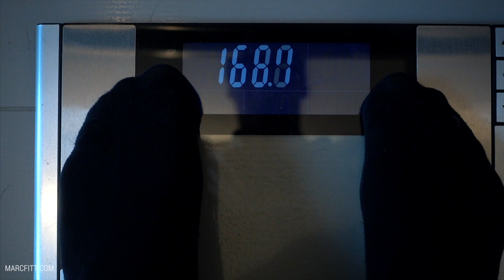MY DEFINITION OF SUCCESS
Official Raw Series song: Abstract - Still Woke (ft. RoZe) (Prod. Drumma Battalion)